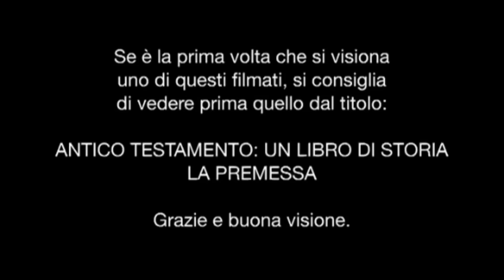Mauro Biglino: GLI ELOHIM E LA CARNE BRUCIATA (The Elohim and the smell of grilled meat) Sub Eng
For anyone who needs the English subtitles please click on the CC icon at the bottom of the video!

If you are interested in the ebook "The book that will forever change our ideas about the Bible"

Facebook "The Book that will forever change our ideas about the Bible"

Italiano:
Puoi trovare tutte le informazioni sul Blog Ufficiale di Mauro Biglino:

Facebook "Il libro che cambierà per sempre le nostre idee sulla Bibbia"

Scopriamo che il sacrificio dell'olocausto descritto nella Bibbia era dettato da una esigenza degli Elohìm che trova corrispondenza precisa in ciò che descrivono gli astronauti della NASA

We discover that the holocaust's sacrifice described in the Bible was dictated by a demand of the Elohìms that finds precise correspondence in what the Nasa's astronauts describe